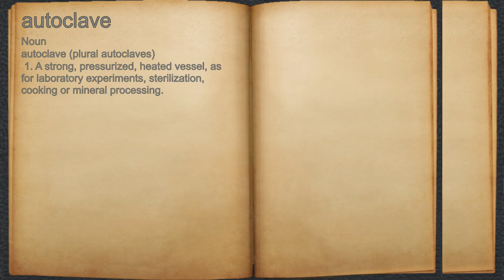What does autoclave mean?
A spoken definition of autoclave.

Intro Sound:
Typewriter - Tamskp